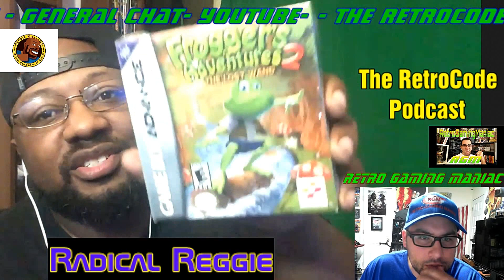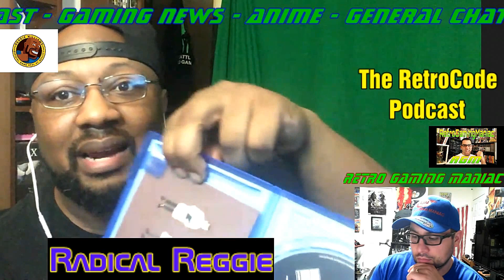The RetroCode Podcast Returns!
It's been a while but we are back with another podcast.
In this podcast we discuss YouTube partnership changes, latest pick ups, cartridge vs disc, and more!